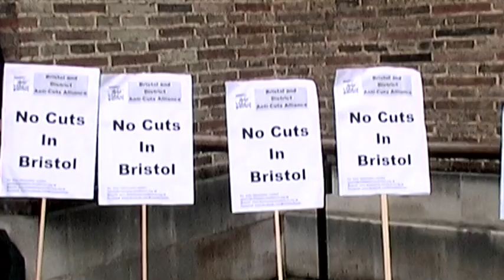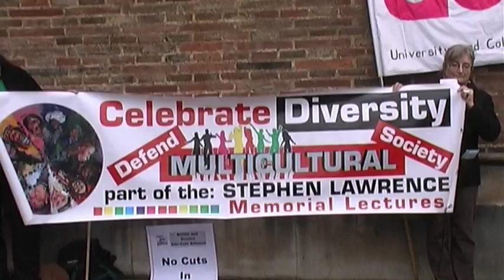Anti Cuts Lobby Bristol Council Feb 2012 BADACA - Socialist Party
As Councillors progressed with their second year of 4 years of cuts - 350 jobs and £27 million were taken from the people of Bristol to pay for the bankers and their crisis ridden system. This is part of the ongoing campaign by BADACA, the Bristol and District Anti Cuts Alliance which opposes all of the cuts.